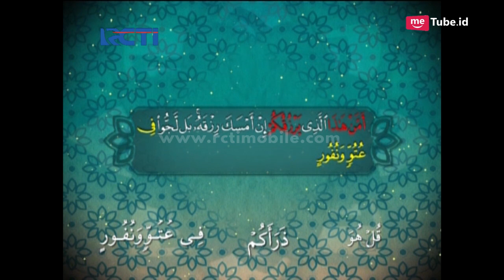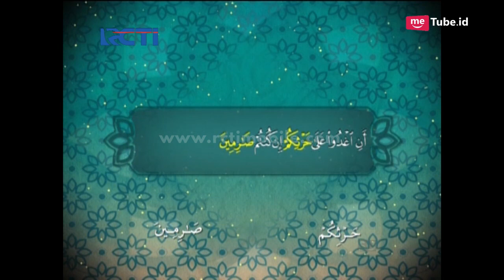HAFIZ INDONESIA - Tantangan Missing Word Untuk Enri [1 Juni 2017]